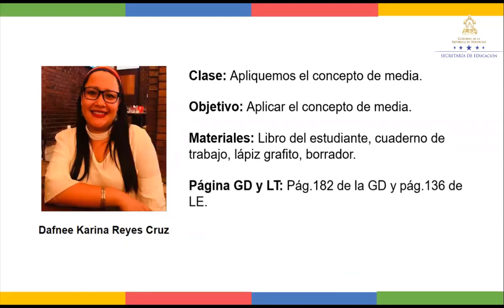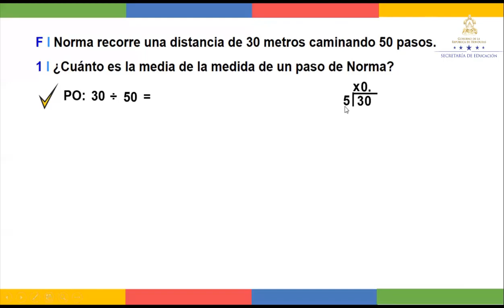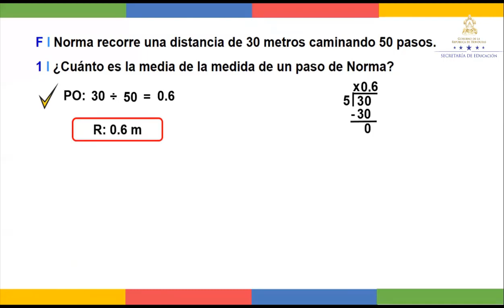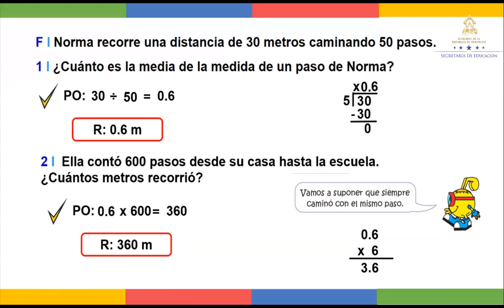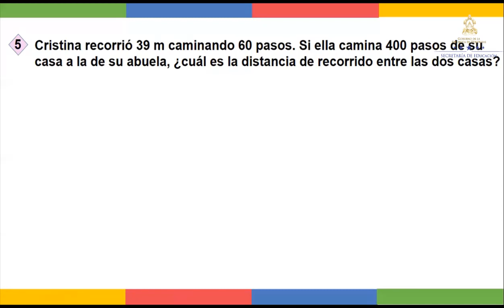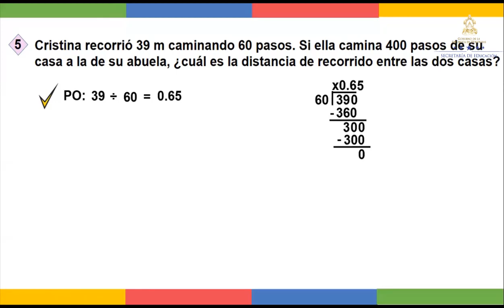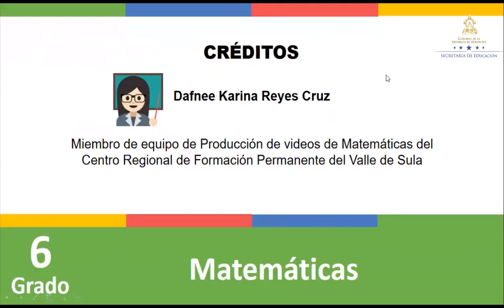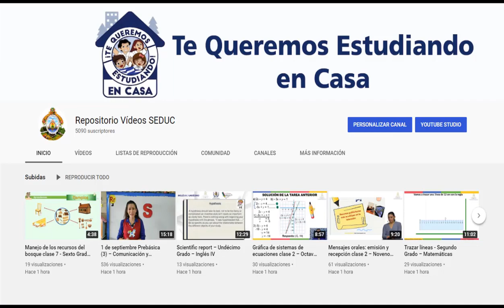Apliquemos el concepto de media - Sexto Grado - Matemáticas